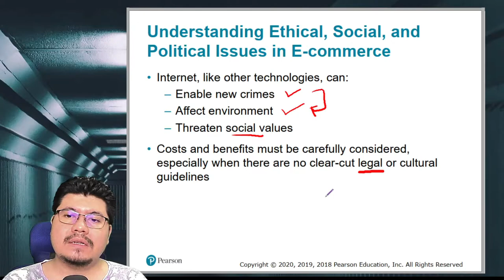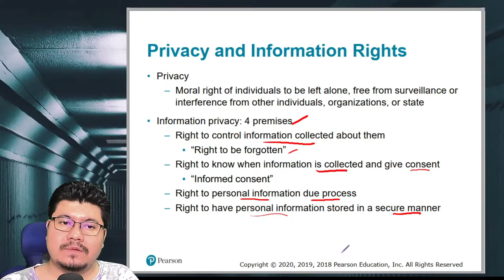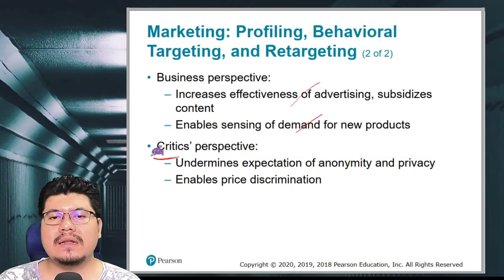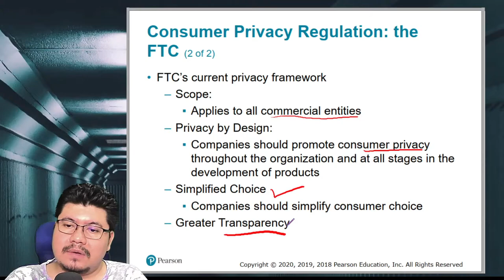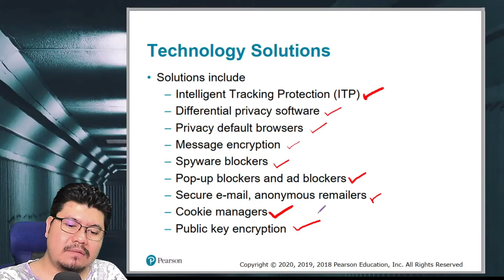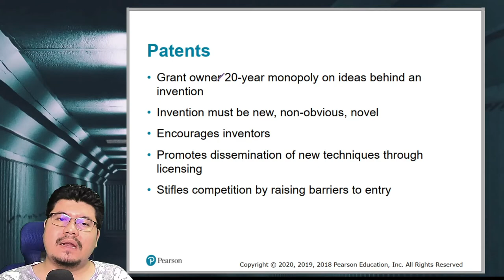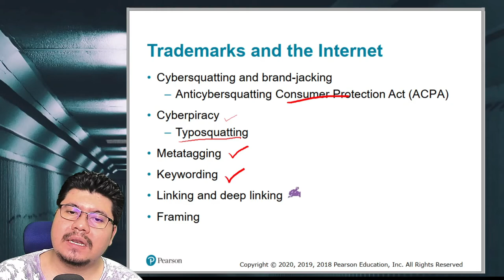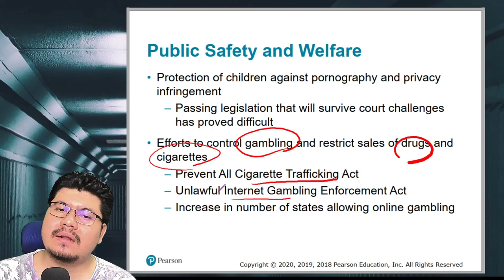E-Commerce chapter 8